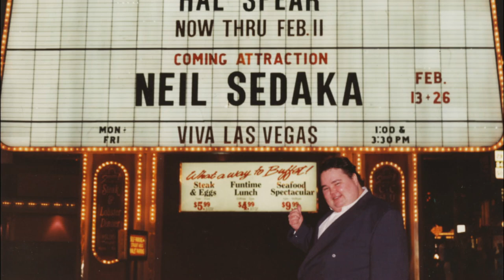John Pinette: You Go Now Trailer - Cinequest 2020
John Pinette: You Go Now Trailer
Directed by Bob Krakower

Comedic genius John Pinette, who was born and raised in blue collar Malden, Massachusetts, rocketed to fame by the 1990s, playing to full houses like Nick's Comedy Stop in Boston to Laugh Factory in Los Angeles. In the tradition of large comedians like John Belushi, John Candy, and Chris Farley, John Pinette with his cherubic smile and clean comedy routine had the audience laughing so hard they cried. Pinette regularly appeared on The Tonight Show and The View, performed in Hairspray on Broadway, and guest starred in the final episode of Seinfeld. Krakower’s film explores Pinette’s life and career—the good, bad, and funny—through hilarious clips of his stage and film performances and through interviews of the comedians who knew him best, including Lewis Black, Howie Mandel, Tammy Pescatelli, Kathleen Madigan, and Bill Burr.